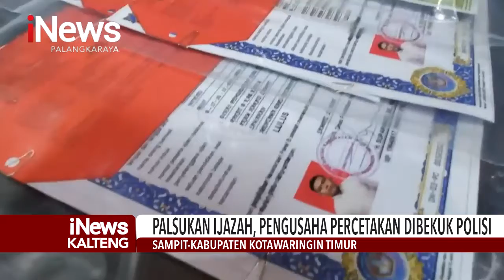SAMPIT, PALSUKAN IJAZAH, PENGUSAHA PERCETAKAN DIBEKUK POLISI